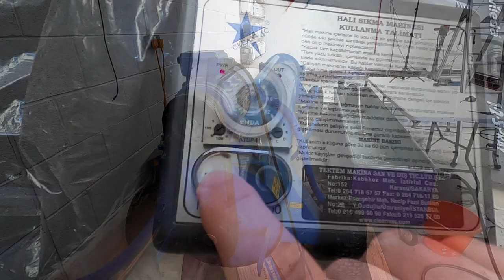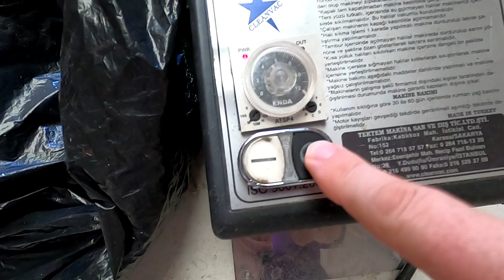Single camera view prayer rug cleaning carpet cleaning ASMR relaxing sounds.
Got asked to do a single camera view video, so decided to video the preyer rug with one set camera. Hopefully it gets a few 1000's views then i can do some more.

Arcadia Rug Spa, The home of Rug cleaning, carpet cleaning, Rug repair and relaxing ASMR rug and carpet cleaning videos. We are Derek & Sian, a Husband & Wife team, Caring for your area Rugs through extensive cleaning and restoration.  It's all we do, Just cleaning and restoring area rugs from all over the world.
Follow us on the following social media platforms, We would love your input.